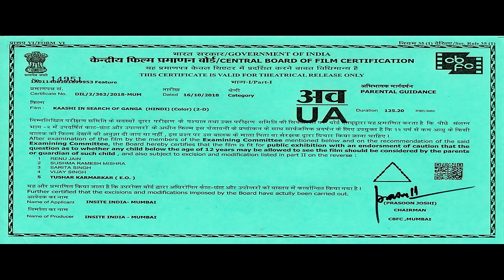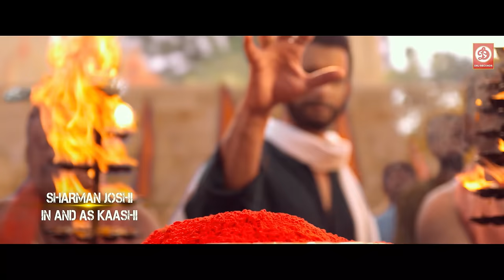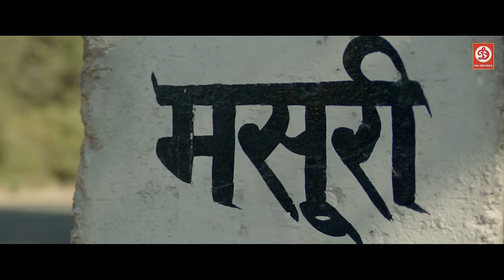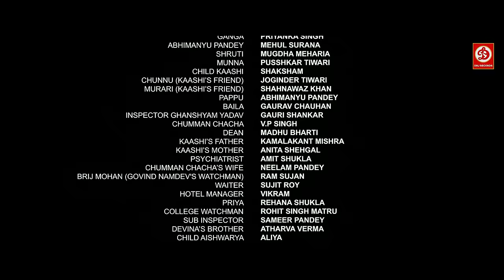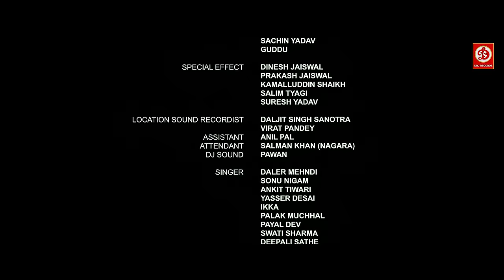Kaashi (HD) New Release Bollywood Movie | Sharman Joshi | Aishwarya Devan | Manoj Joshi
Kaashi dotes over his college-going sister, Ganga. Their happy lives are disturbed when Ganga goes missing and Kaashi learns that she was romantically involved with the local politician's son.

Movie: Kaashi in Search of Ganga
Starring: Sharman Joshi, Aishwarya Devan, Priyanka Singh, Govind Namdev, Akhilendra Mishra, Manoj Joshi
Director: Dhiraj Kumar
Producer: Dhiraj Kumar, Manish Kishore, Shravan Kumar, Sanjay Surana, Sandesh Suvarna, Nishant Dayal, Vinit Singh
Written: Manish Kishore
Cinematography: Attar Singh Saini
Edited: Parth Y. Bhatt
Label: DRJ Records

Welcome to DRJ Records Movies Youtube Channel, the #1 destination for premium entertainment videos. Enjoy the blockbuster in all languages Full movies, scenes, songs, & more.